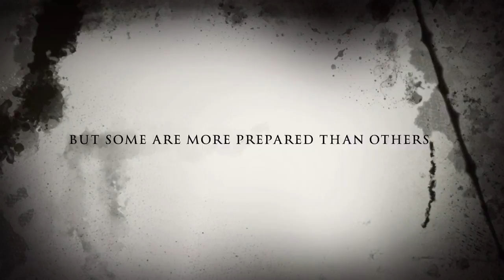Fearless (zombie vs archery funny movie)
Compound bow against zombie, filmed by non-professional with iPhone, with use of slo-mo and imagination. Do not try to repeat at home :)